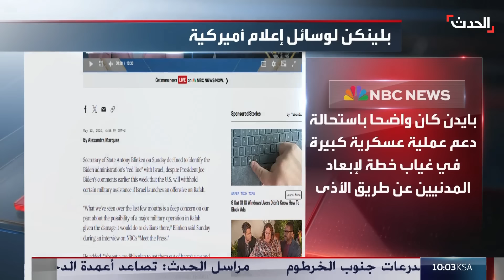التاسعة عشرة | حماس تنتقد تراجع بايدن وانقلاب نتنياهو.. والحكومة اليمنية تصدّ "الحوثي" بـ"سلاحه"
التاسعة عشرة | حماس تنتقد تراجع بايدن وانقلاب نتنياهو و بلينكن يوضح موقف واشنطن من عملية رفح.. والحكومة اليمنية تصدّ "الحوثي" بمدارس صيفية
لمعرفة أحدث المستجدات.. عبر البث المباشر من هنا ⤵
وبإمكانكم متابعة الحدث على منصات التواصل